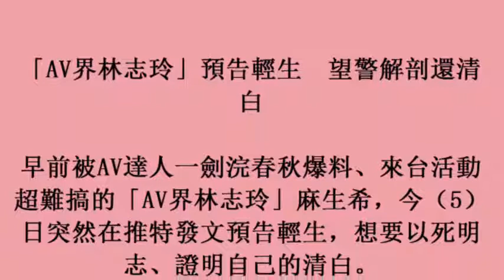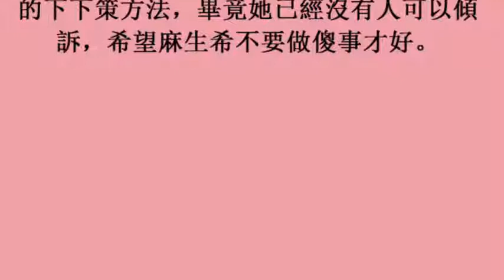「AV界林志玲」預告輕生 望警解剖還清白 (6November2017)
「AV界林志玲」預告輕生　望警解剖還清白